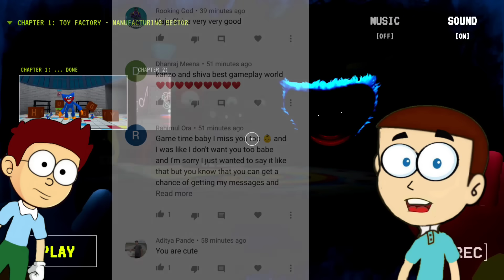Huggy Escape Playtime in Android Mobile Game | Shiva and Kanzo Gameplay